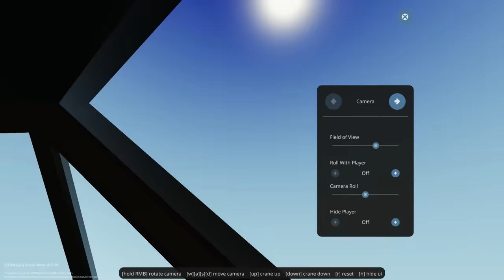Luxury Airplane Crash in Shark Infested Waters! - Stormworks Multiplayer Gameplay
Jank Airlines got a new plane in Stormworks; the Jank Luxury! Flying into a Storm with the Luxury Airplane and getting hit by lightning causing a Plane Crash Survival inside Shark Infested waters... Double Survival! Will SpyCakes escape this Jank Airlines plane crash?